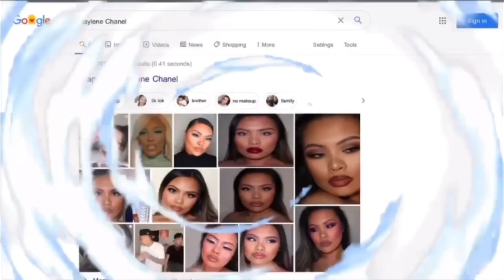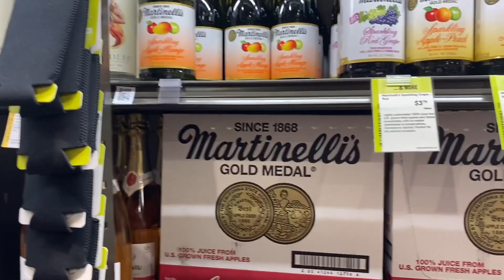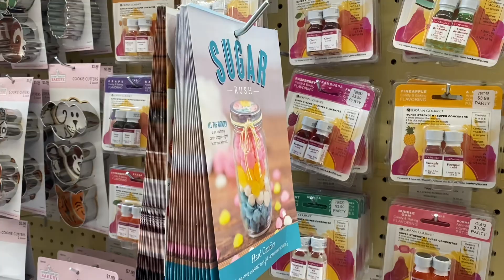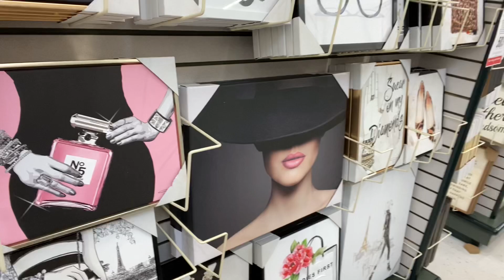VLOG: DAY IN MY LIFE || SHOPPING, HARRY POTTER, NON-ALCOHOLIC WINE || Raylene Chanel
Hi babes!! Spend the day with my sister & I ❤️ we went everywhere...

• SOCIALS:
🦋INTRO: my baby sister